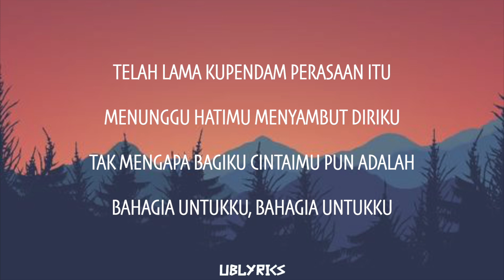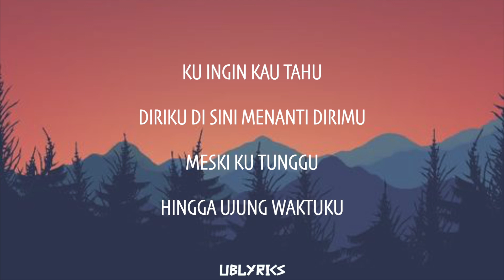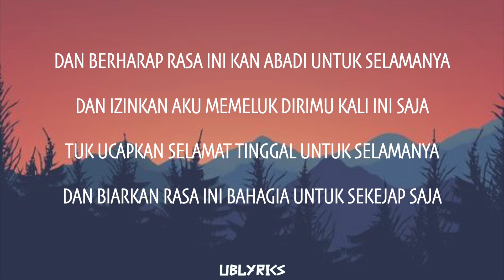Ungu - Cinta Dalam Hati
📝comment on suggestion for the next lyric videos!